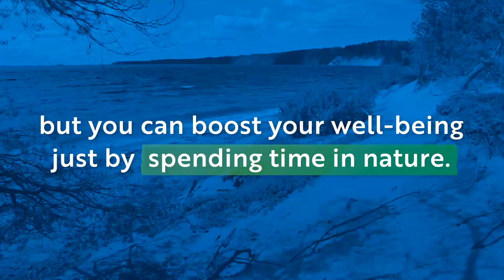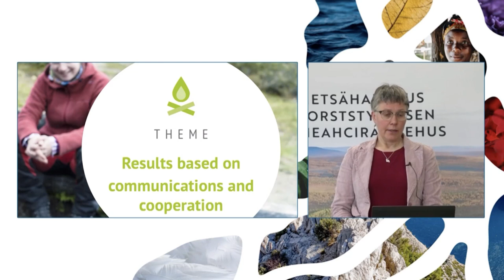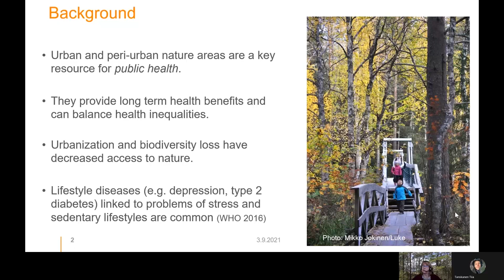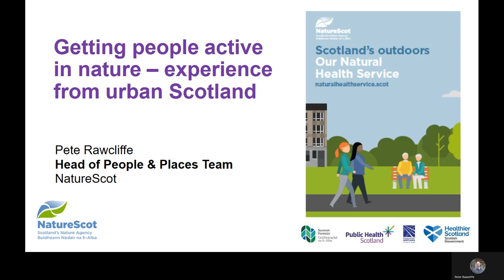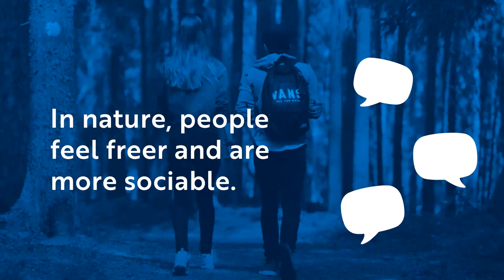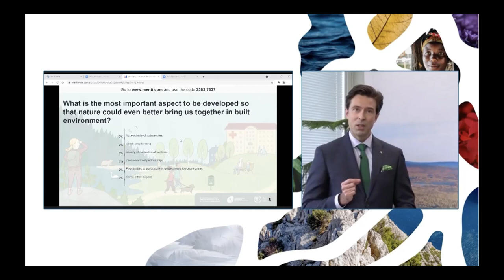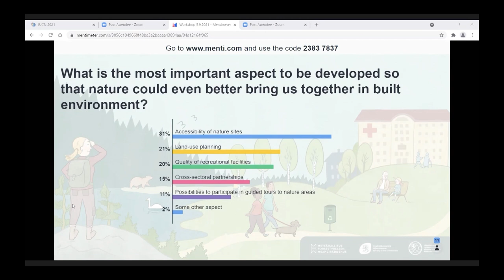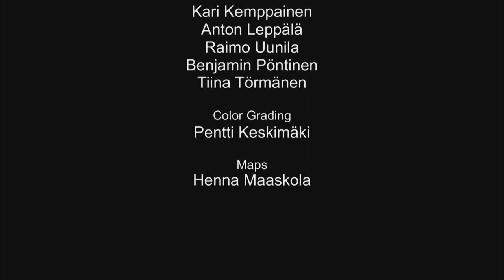Biodiversity, human well-being and nature-based solutions: Best practices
Finland’s thematic session at IUCN World Conservation Congress 2021. IUCN web pages